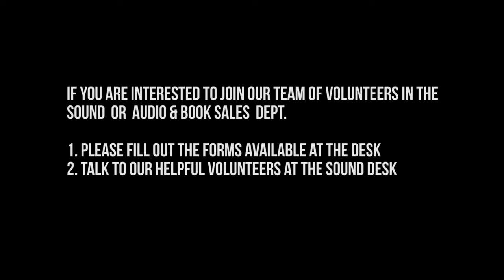The Sound Crew Aaron Azariah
A Volunteer Highlight Video Done For The Church Sound Crew
Inspired By Hillsong NYC Volunteer Highlight Videos & Vincent Laforet VSA Documentaries

Produced:Spencer Mathew
Actor: Aaron Azariah